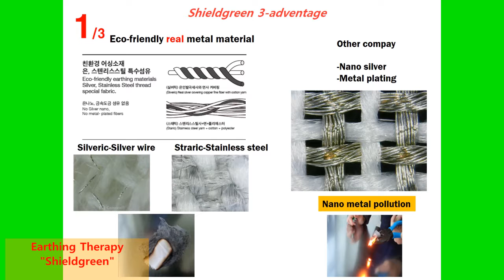(Eco)Earthing & EMF/RF Shielding Blanket+earthing holder(for massage)+adapter-shieldgreen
The earthing holder enhances earthing effect by body parts and adds massage(Around the eyes,Knee,The back of neck,The pit of the stomach,Etc) /Shielding:Max 99.9% (1.5GHz) /LF(Low frequency electric fields) & HF(High frequency fields)
Washable High Shielding Pure Silver pull-out fine fiber(No metal plating, No nano metal & heavy metal pollution) / Made in Korea
Shielding side:Eco-friendly Silver pull-out fine fiber(8%)+Cotton(92%), Other side: High quality compact cotton
Earthing Blanket 1Pc(Size: 35x30 inches/90x75cm)+Earthing holder wire 1pc(3m,for Earthing massage,included adapter)